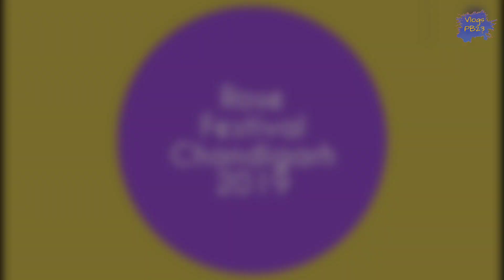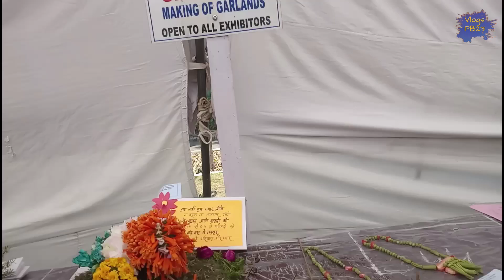Chandigarh Rose Festival 2019 | Sector 16 Rose Garden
The Rose Festival of Chandigarh is a floral festival held every year in February in the Zakir Hussain Rose Garden of sector 16, Chandigarh, India. The 2019 festival is from 22 February 2019 to 24 February 2019 and featured musical events Babbu Maan live on 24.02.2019, helicopter rides.
The garden where the festival is held host about 50,000 plants of 1,600 species of rose.

About us
@VlogsPB23 is YouTube Channel from Fatehgarh Sahib District of Punjab where u see  Vlogging in Desi Style.
"Do Kadam ghat turna par Turna Marhak de Naal"
(Only after 5pm , Sunday nu jdu Marji 😆)